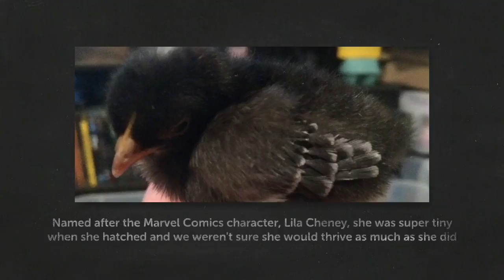Spotlight: Lila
Short introduction video for the flock member, Lila. Each member of A Flock Between Pastures will eventually have their own intro video posted.